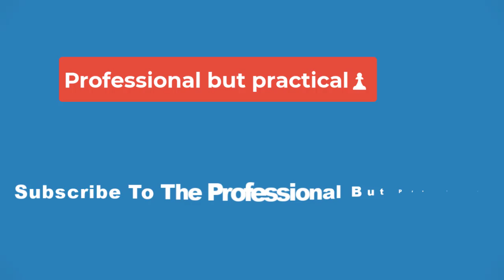🔴Aliyah Boston believes increased W viewership is correlated to college basketball fans🔴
2023 WNBA Rookie of the Year Aliyah Boston of the Indiana Fever weighed in on the increased viewership of the WNBA. She attributes the rise to fans following their favorite college players to the league.

“Women’s basketball is getting a lot more attention being drawn to it,” Boston said on NBC Sports. “I think that’s all we can really ask for is just the continued viewership just going up; more people paying attention. As you continue to show more games, the revenue will come because, as you can tell, there are people interested. There are so many people interested in watching the W, and I think a big part of that is fanbases from college following their players into the league, which is amazing.”

The 2023 WNBA season viewership continued to grow this season, with a 103% rise in opening night viewership and a 42% year-over-year draft viewership. In addition, the All-Star game was the most viewed in 16 years.

WNBA commissioner Cathy Engelbert thinks the new wave of post-NIL era college players coming into the league could positively affect the WNBA.

It’s just going to be really interesting to see those players come into our league with big followings and see what that does to lift the viewership and the engagement in our league,” Engelbert said.

As the viewership increases, so will media deals and partnerships. The next to follow would be increased salaries for players, more revenue for better facilities akin to the Las Vegas Aces headquarters, and potentially more expansion teams.